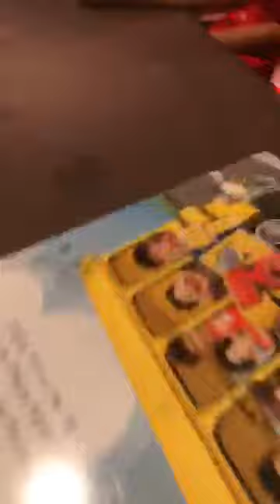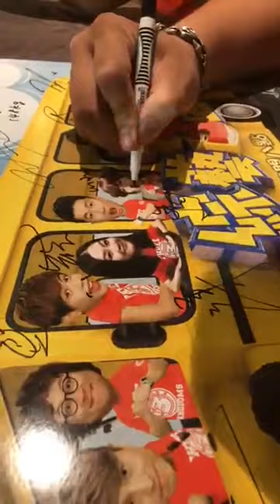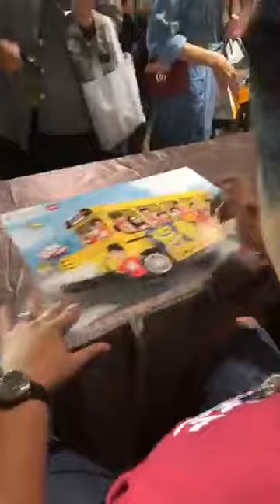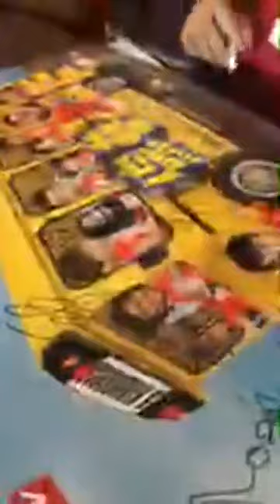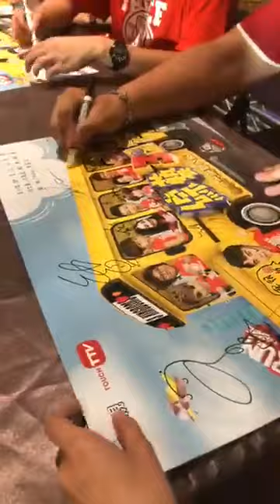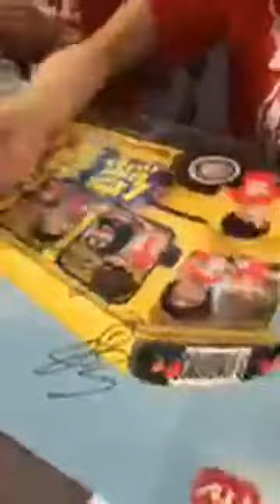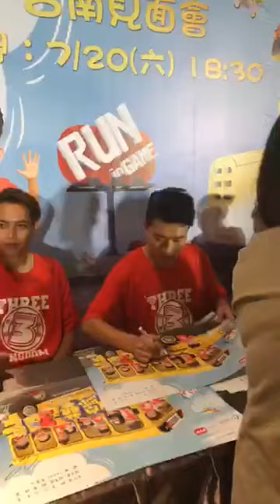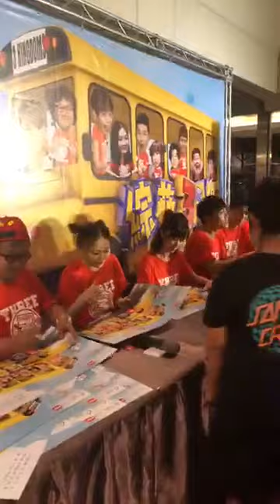SpeXial風田&Teddy-綜藝3國智台南粉絲見面會_FB直播 20190720